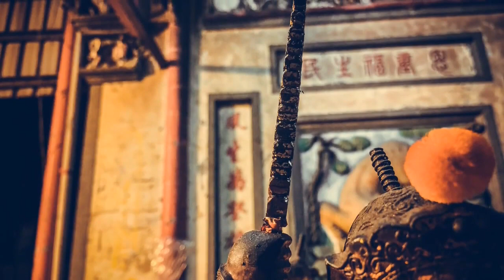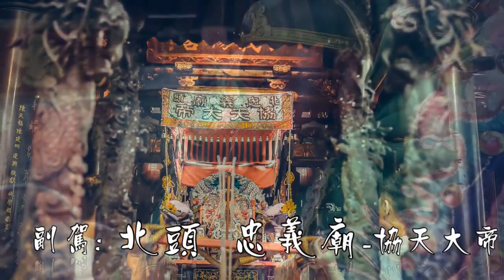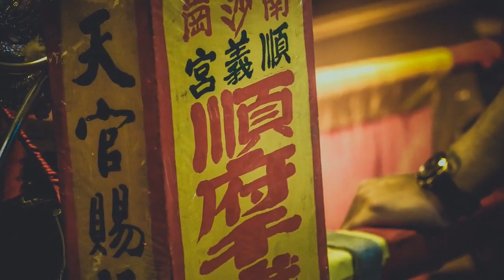108-04-20 鹿港 東石 東興宮雪山 五雷天君、李府二千歲奉旨夜巡－過境 廈菜園紫極殿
正駕：鹿港 東石 東興宮雪山 五雷天君、石獅七府、蚶江五府、官林宮五府、筒安寮(黃金范)三府、白馬坡池府、白馬庵朱府、李府二千歲、南天門(張順白)三位夫人

副駕：鹿港 北頭 忠義廟－協天大帝

陪駕：鹿港 頂菜園 順義宮－順府千歲